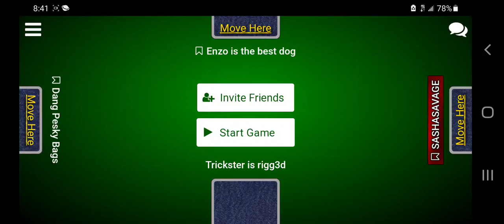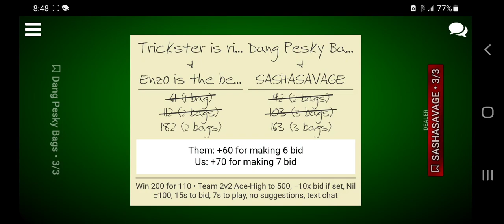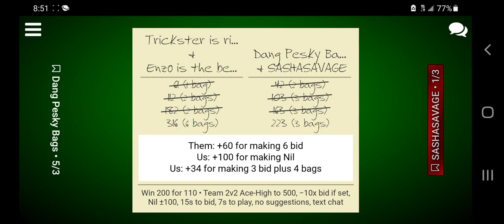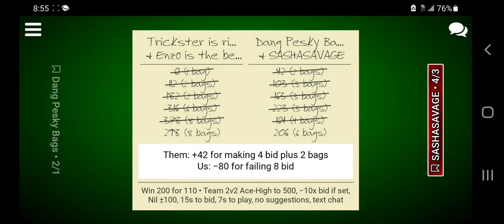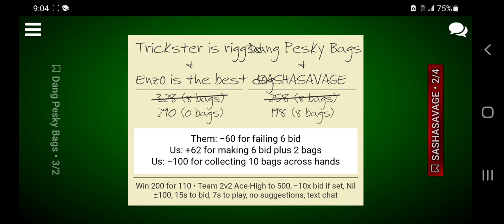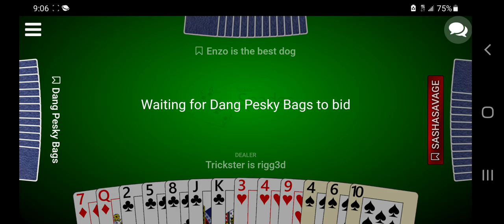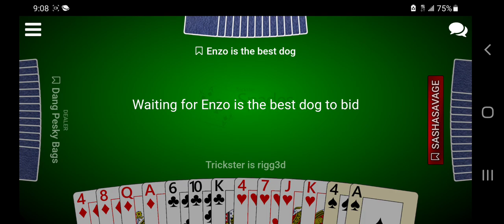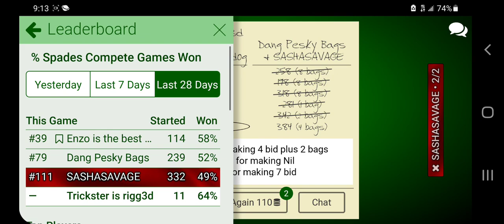Sloppy win. Ace high 2v2 110 for 200 chip game.